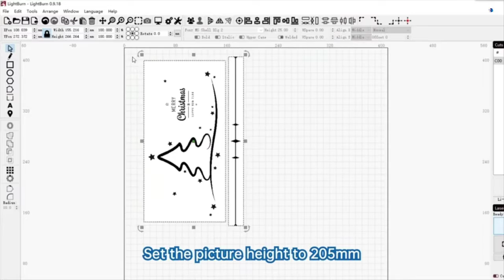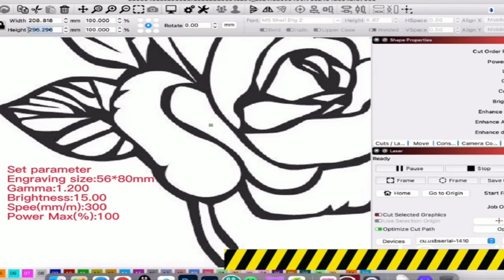Best Laser Rotary Roller 2022 || Top Laser Engraving Rollers 2022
Top Best Laser Rotary Roller To Buy
5 ►  Laser Rotary Roller, Laser Engraver Y-axis Rotary Roller Engraving Module for Cylindrical Objects

4 ►  OMTech 4-Wheel Rotary Cutter and Engraver

3 ►  SCULPFUN Laser Rotary Roller, Laser Engraver Y-axis Rotary Roller Engraving Module 360° Rotating for Engraving Different Size

2 ►  xTool RA2 Pro, 4-in-1 Laser Rotary for Laser Engraver

1 ►  ATOMSTACK R3 Laser Rotary Roller by Beruna, Laser Engraver

Incredible roller test engraver tools. Great professionals analyze the 5 best models of the Top brands and seek the best promotions for you. Don't take risks when you get online 18 cm bamboo pen titan siccative engraving rollers, with our collection you will save hours of searching and studying, you are in the perfect place to solve all your concerns and buy online with great deals.
laser rotary roller engraving module is pre-installed, easy to set up the kit is plug and play and can be used to engrave cylindrical objects such as pens and cups.
Perfect for most types of desktop laser engravers where you can adjust the Z-height or reposition the base to accommodate the space needed from the rollers Width adjustment: 5 roller positions.
 The Y-axis rollers can realize 7-step width adjustment, the diameter of the engraved product can be as small as 8mm, and the height can be adjusted up to 40mm. Supports cylinders of different sizes and lengths. Such as pipes, jars, mugs, and glass engraving kit, etc.
The Y-axis roller engraving module is used to engrave text and patterns on cylindrical objects at 360 degrees. Suitable for the requirements of engraving from different angles.
Alfaro laser rotary roller can be perfectly used for Alfaro and Rotor laser engraving machines. It is also compatible with most laser engravers. It is compatible with Windows XP, 7, 8, 10, Mac OS and Linux systems.
The Y-axis of rotation adopts a caterpillar design, which increases the rotational friction through the gears, the rolling speed is controllable, and the engraving position is more accurate.
Alfaro team focused on providing after-sales service for users to solve their problems in time. We pay attention to every customer. The laser rotary roller is guaranteed for 1 year.
100% pre-installed, plug and play: The machine has a 100% installation degree in the package, and is equipped with an adapter cable. It only needs to connect to the X-axis or Y-axis stepper motor wiring of the laser engraving machine to engrave cylindrical objects, such as pens, thermos cups, etc.
The engraver's rotary roller chassis is designed to be lower and more stable, and it is equipped with 4 sturdy metal lifting feet, so it has a larger engraving area of 5-150mm, which can meet more engraving needs. The metal feet are stronger than the plastic ones and the machine is more stable when engraving.
The rotary engraver roller adjusts the gap between the two shafts by sliding them, and fixes the rotary shaft by turning the knob by hand, which is simpler and faster than the traditional multi-stage fixing whole adjustment.
The engraver's rotating rollers use high-friction 70A rubber shafts to prevent slippage, and the linear speed of the rotating surface has been calculated, directly connect the cable of the engraving machine to engrave 100% original image. Scale. The image will not be enlarged or reduced.
The engraver rotary roller is suitable for a variety of engraving software, such as light burn or laser, and can be used directly without setting parameters. Also, it can be applied to most types of desktop laser engraving machines on the market.